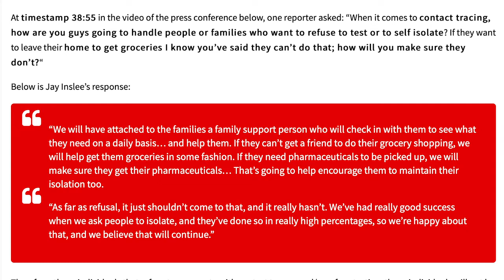If You Refuse To Test, Then You're Not Allowed To Leave Your House!